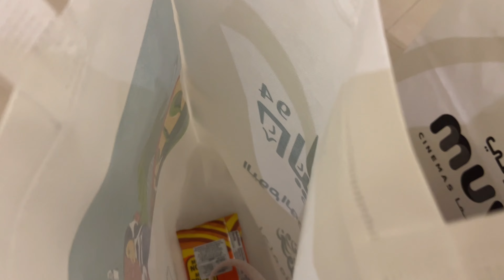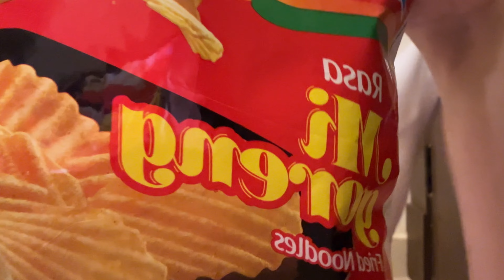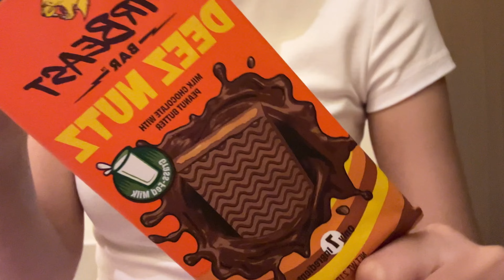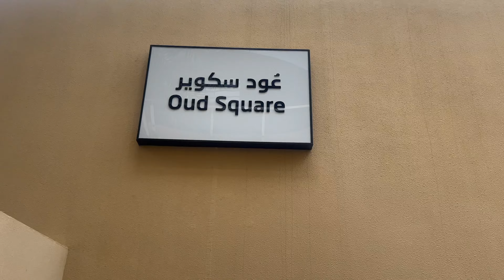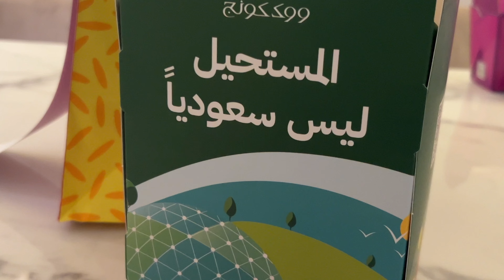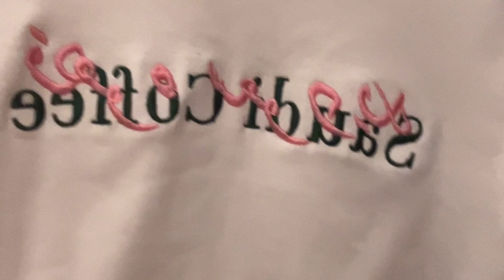Saudi National Day 🇸🇦 | اليوم الوطني السعودي 🇸🇦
شكراً لمشاهدتكم أتمنى أعجبكم الفديو
‎لاتنسون الاشتراك والنشر والايك ♥